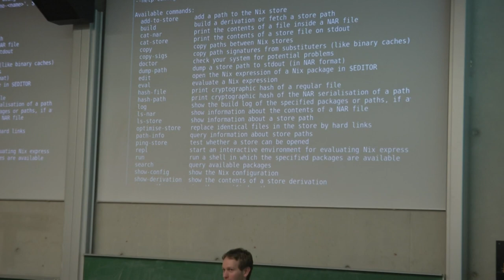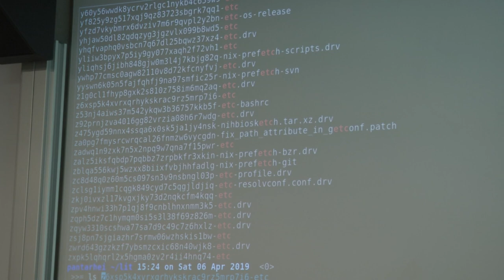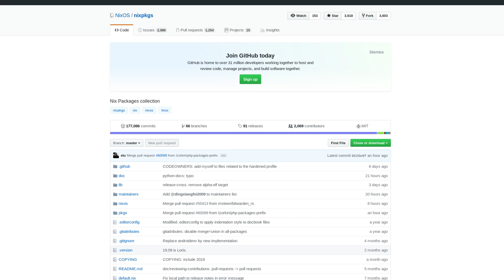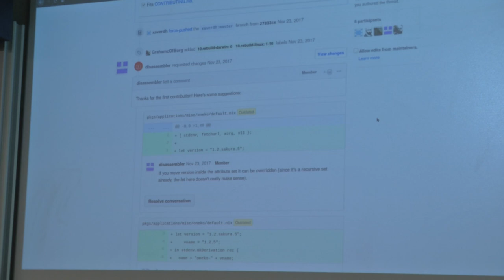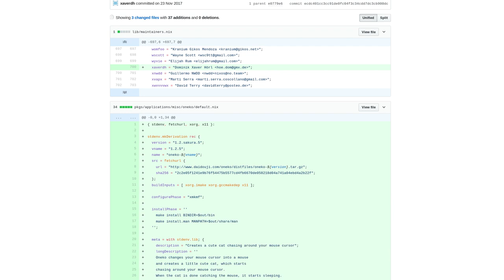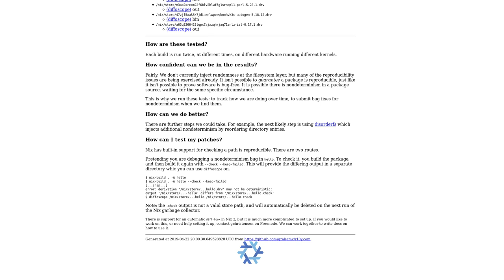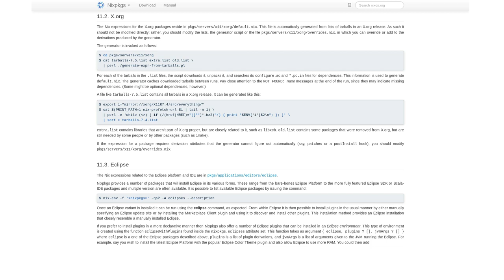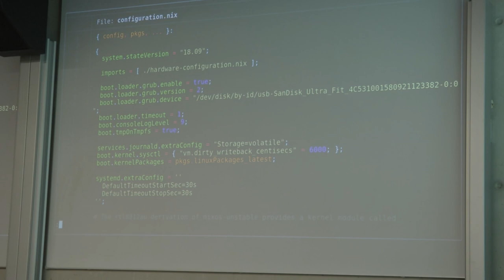LIT2019: NixOS - Die Linux-Distribution mit wenig(er) Zustand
NixOS - Die Linux-Distribution mit wenig(er) Zustand
von Xaver Hörl
vom 18. Augsburger Linuxinfotag 2019

Nach einer kleinen Einführung in die Welt des Nix Paketmanagers und der NixOS Linux Distribution, werden wir lernen Pakete für Nix zu schreiben und in die Welt der funktionalen, zustandslosen Paketverwaltung eintauchen.

Der Vortrag schließt zwar an den Nix(OS) Vortrag vom  Linux-Infotag 2018:
an, sollte aber auch ohne Vorkenntnisse verständlich sein.